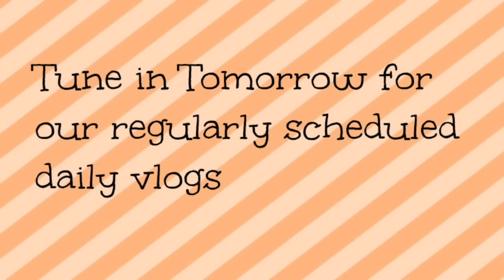PETE'S INJURY (A Ken Short) Day 11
Dramatization of Pete the Cat's injury. Ken's first short. Tomorrow will be a normal vlog but we thought it would be fun to do these once a week or so.